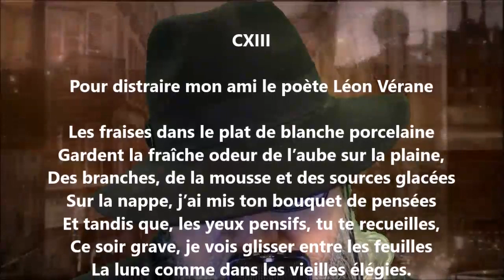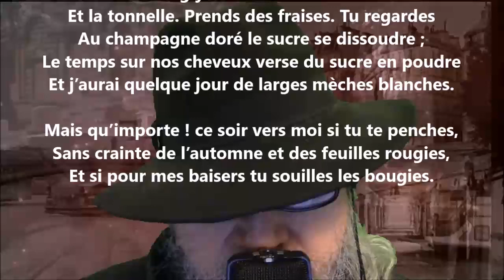La verdure dorée CXIII - Tristan Derème lu par Yvon Jean